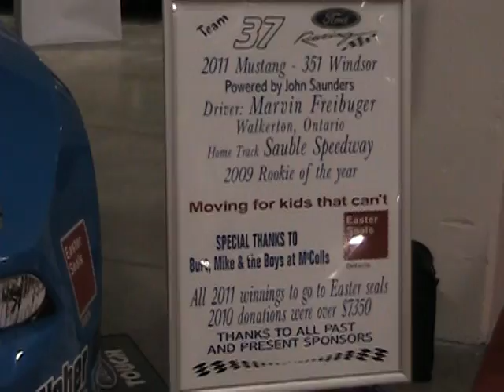OntarioOval.com with #37 Marvin Freiburger at the CME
#37 Thunder Car driver Marvin Freiburger at the Canadian Motorsports Expo. Saturday, January 22nd, 2011.